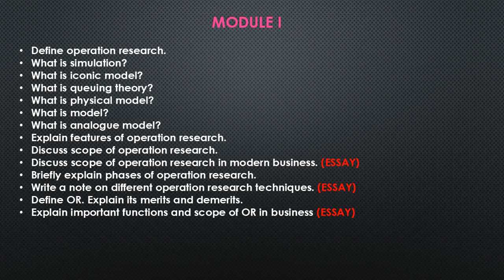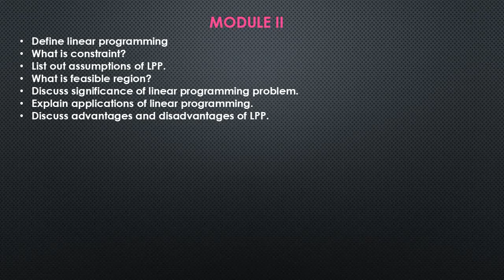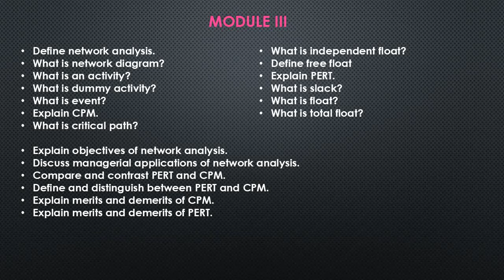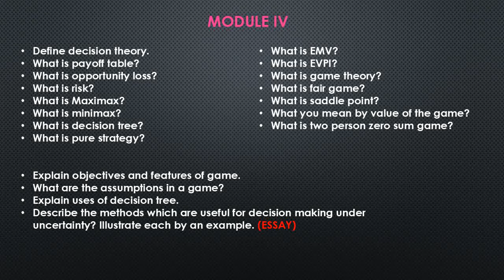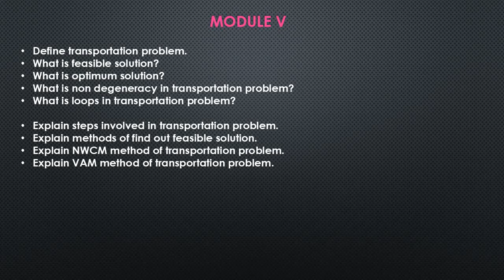MANAGEMENT SCIENCE | CALICUT UNIVERSITY | BBA | VI SEMESETER | THEORY BASED REVISION | MALAYALAM